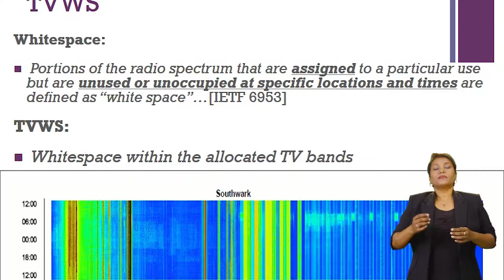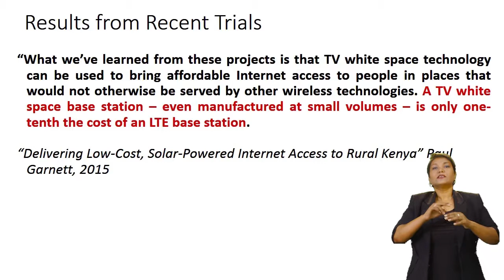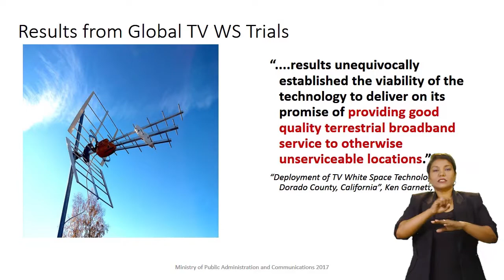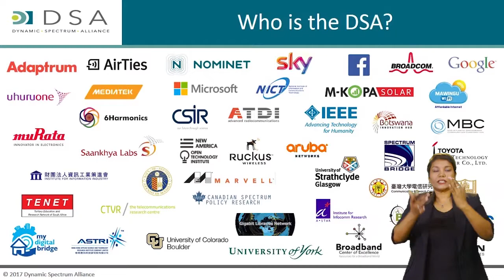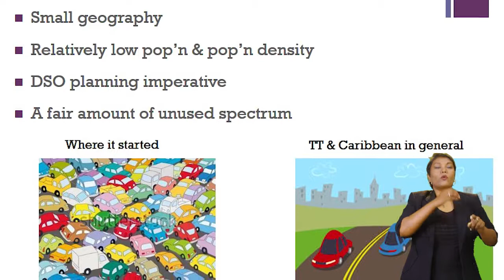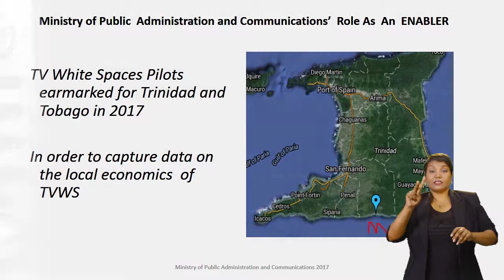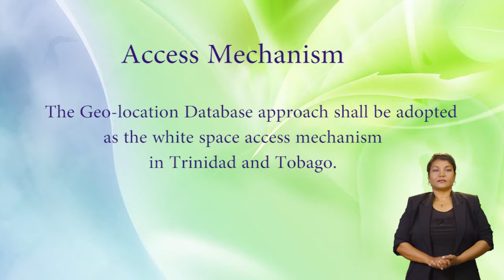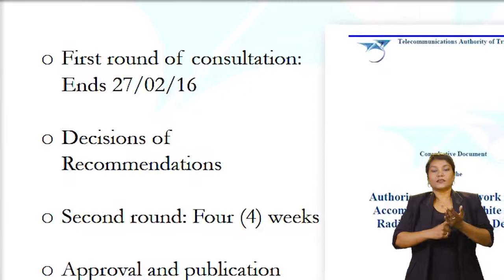TATT's ICT Open Forum - "White Space Devices: Opportunities for Trinidad and Tobago"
TATT's 25th ICT Open Forum titled “White Space Devices: Opportunities for Trinidad and Tobago” held on Thursday, February 16, 2017.